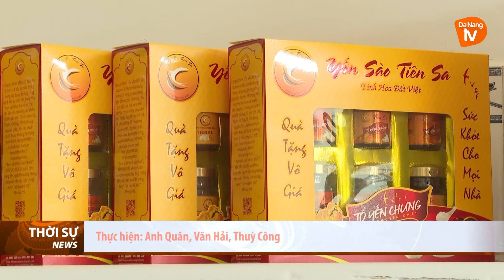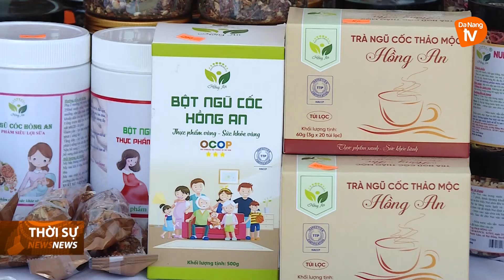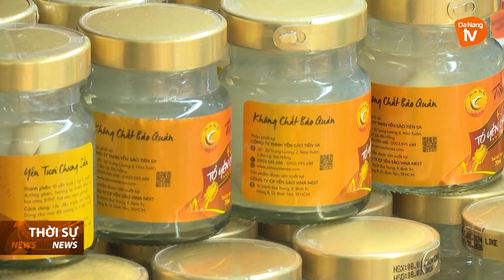MỞ RỘNG THỊ TRƯỜNG TIÊU THỤ SẢN PHẨM OCOP